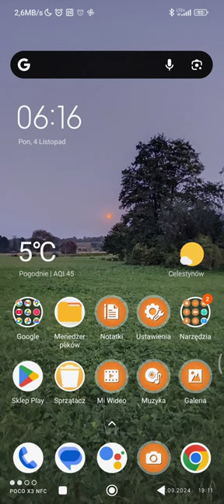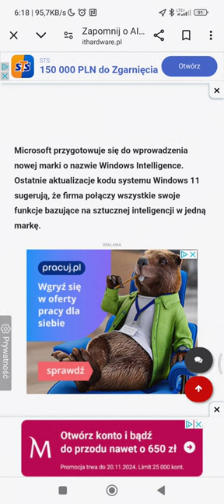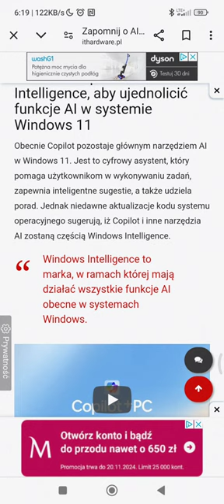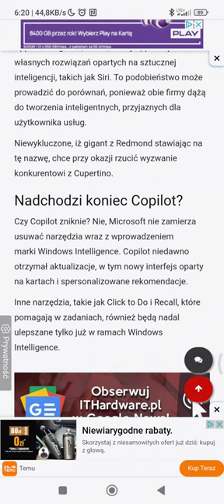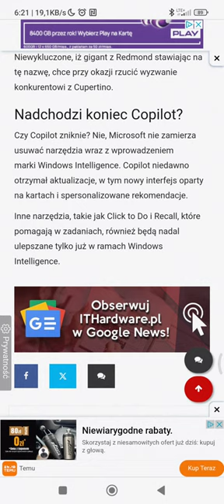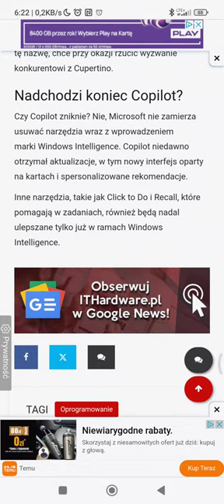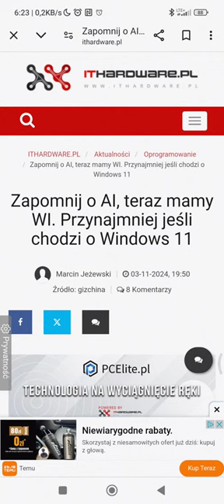Nadchodzi Windows intelligence !!